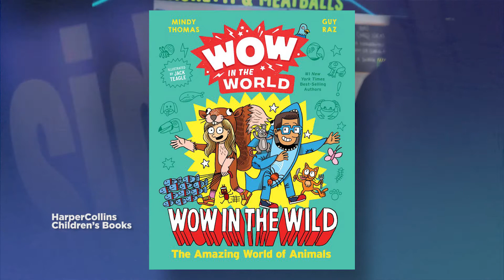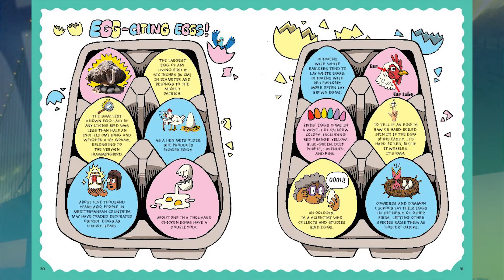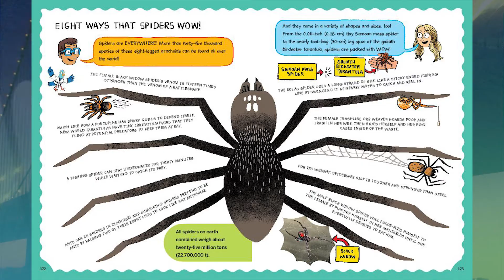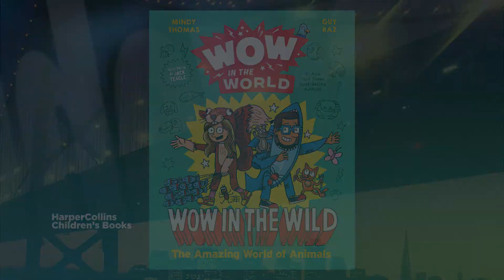Wow in the World's Guy Raz and Mindy Thomas talk how they met and new kids book, 'Wow In The Wild'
SIDEWALKS host Lori Rosales interviews podcast hosts and authors Guy Raz and Mindy Thomas ("Wow in the World," "Two Whats?! And A Wow!") about meeting & teaming up and their book, "Wow In The Wild: The Amazing World of Animals."

More celebrity interviews and watch our TV channel with episodes

"Sidewalks Entertainment" is a broadcast / cable television series that can be seen nationwide on YTA and The Family Channel; KOTR-TV (Monterey, CA); KVVB-TV (High Desert area in CA); KCRT-TV (Richmond, CA);  ATVN: The Astound TV Network (Areas of Pennsylvania, Virginia and Washington D.C.) and over 100 local channels throughout USA.  Additionally, the show is available on some on-line networks, including QuaHZ and 30a.TV.  The series' episodes can also be seen for 24 hours in specific markets (such as New York City, Atlanta, Los Angeles, Phoenix) with the LocalBTV app.